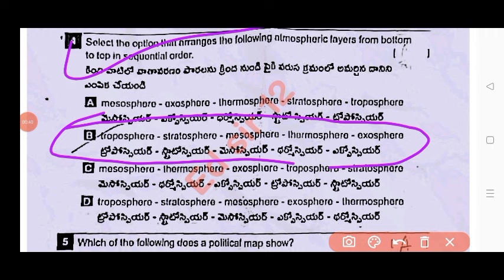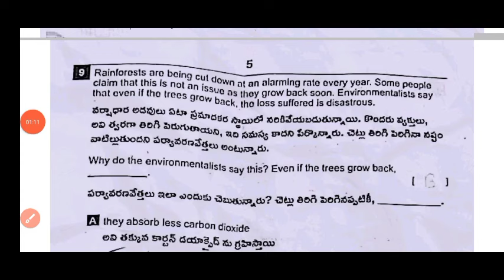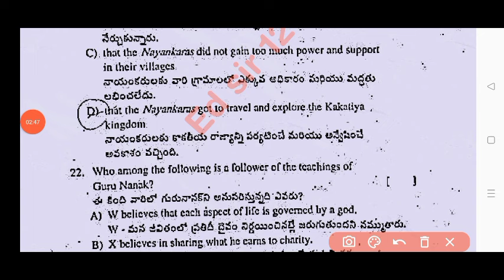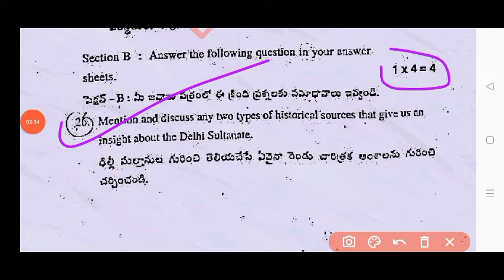7th class social studies Sa2 real question paper 2024|Ap 7th class cba-3 Sa2 social real paper 2024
7th class social studies Sa2 real question paper 2024|Ap 7th class cba-3 Sa2 social real paper 2024

💯Ap 7th class cba-3 Sa2 social studies real question paper 2024|Ap 7th sa2 social studies paper 2024

Ap 7th class social studies cba-3 Sa2 exam question paper 2024|💯7th sa2 social question paper 2024

Ap 7th class social studies Sa2 exam question paper 2024|💯7th class sa2 social question paper and answers

Ap 7th class Cba3 sa2 social studies question paper 2024
Ap 7th class sa2 cba3 social studies question paper 2024
Ap 7th class Cba3 sa2 social studies real question paper 2024 with answers
7th class social studies
7th class sa2 cba3 social studies question papers 2024

Ap 7th class cba3 sa2 social studies question paper 2024 leak
7th class sa2 cba3 social studies question paper leak 2024 latest
cba3 sa2 exam social studies questions 2023 7th class
Ap 7th class social studies sa2 cba3 exam questions 2024
cba-3 Sa2 exam questions 2024 7th class social studies

Social studies cba3 Sa2 question paper 7th class

7th class social studies cba-3 sa2 question paper 2024

AP 7th class sa2 cba3 social studies question paper 2023-24
Ap 7th class cba-3 sa2 Hindi question paper
7th class sa2 question paper social studies

Ap7thclasssa2socialstudiesquestionpaper​2024
7th Class sa2socialstudies Question Paper 2023-24
sa2Exam Questions 20247thClasssocialstudies
7th classsocialstudiessa2 question paper 2024